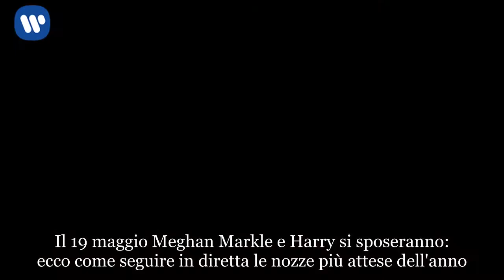Come seguire in diretta le nozze di Harry e Meghan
Il 19 maggio Meghan Markle e Harry si sposeranno: ecco come seguire in diretta le nozze più attese dell'anno
Il Royal Wedding si avvicina: siete pronti a seguire (in diretta) le nozze di Harry e Meghan Markle? Il prossimo 19 maggio l’attrice americana e il principe si giureranno amore eterno nella cappella di St George all’interno del Castello di Windsor.

Il giorno del sì verrà trasmesso in diretta televisiva. A volerlo sono stati proprio gli sposi, che desideravano condividere questo momento magico con milioni di persone “comuni”. La cerimonia inizierà alle 12 (le 13 in Italia) e avrà una copertura mediatica di notevoli dimensioni e su diverse reti televisive.

Nel Regno Unito ad occuparsi del Royal Wedding saranno la BBC, ITV e Sky News. Nel resto del mondo, l’evento verrà coperto dalla CBS, dalla NBC, dalla ABC, da FOX, BBC America, PBS e ovviamente il canale E!.

Se la vostra tv non prende queste reti televisive niente paura, anche in Italia avremo la possibilità di goderci le nozze di Meghan e Harry. Su Canale Cinque infatti dalle 12:50 sino alle 14:45 verrà trasmesso l’evento live. In seguito Silvia Toffanin, nell’ambito di “Verissimo”, commenterà il matrimonio con gli ospiti in studio.

Se non avete voglia di accendere la tv, potete comunque seguire le nozze di Harry e Meghan in streaming su tablet, pc e smartphone. Per farlo vi basterà collegarvi alla pagina Facebook della BBC oppure al loro sito ufficiale, per scoprire tutti i dettagli del Royal Wedding.

Infine anche i canali ufficiali di Kensington Palace e della Royal Family saranno aggiornati in diretta live con immagini e video che racconteranno la cerimonia più attesa dell’anno.

Nel 2011, quando il principe William e Kate Middleton si sposarono, l’evento ricevette una copertura mediatica totale, tenendo incollati allo schermo della tv oltre 23 milioni di americani e la bellezza di 27 milioni di inglesi. Numeri da record che di certo verranno imitati (se non surclassati) da Meghan e Harry, che hanno emozionato il mondo con la loro favola romantica.